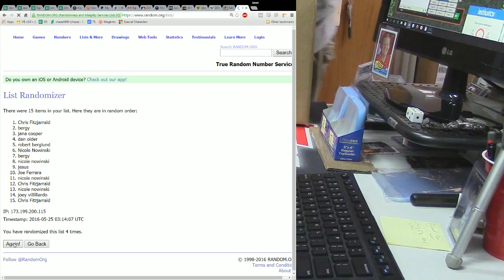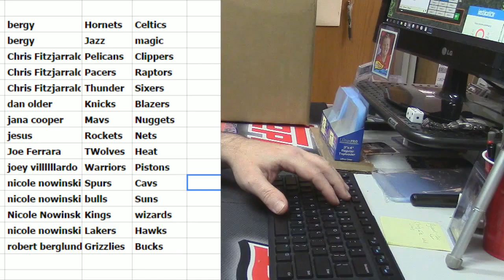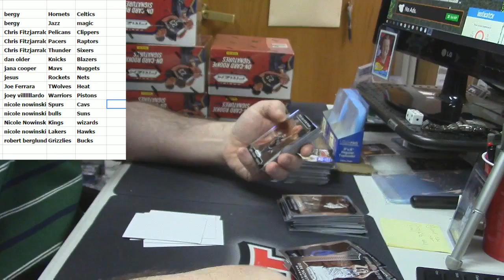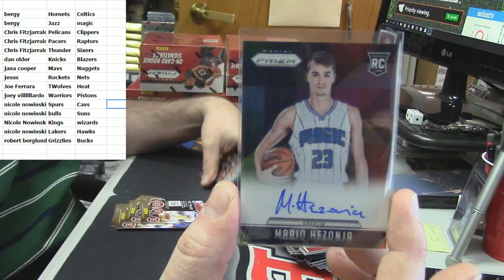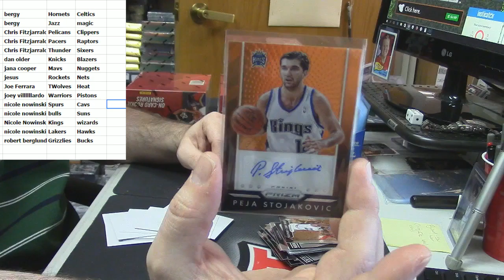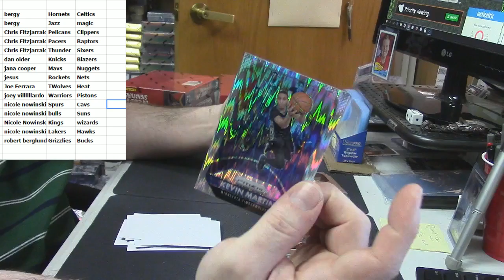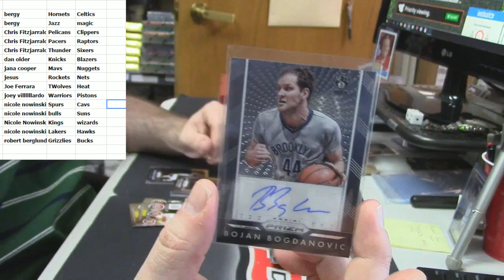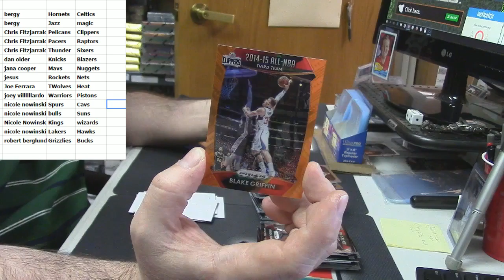2015 16 Prizm Basketball Jumbo Hitless Break